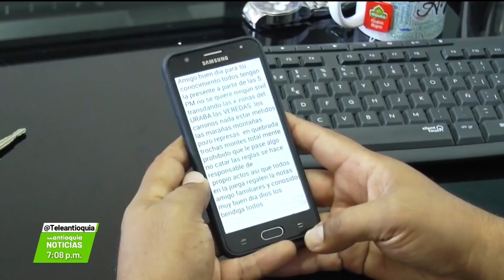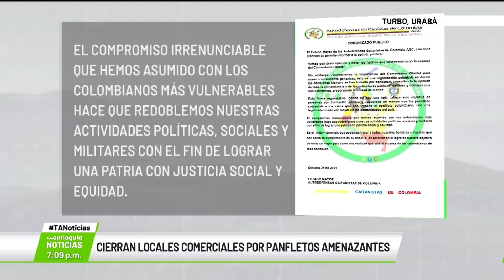Cierran locales comerciales por panfletos amenazantes en Turbo - Teleantioquia Noticias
Comenzaron a sentirse en Urabá los efectos de la captura de alias ‘Otoniel’. En Turbo, decenas de bares, discotecas y locales comerciales cerraron sus puertas, por la circulación de un panfleto intimidatorio.